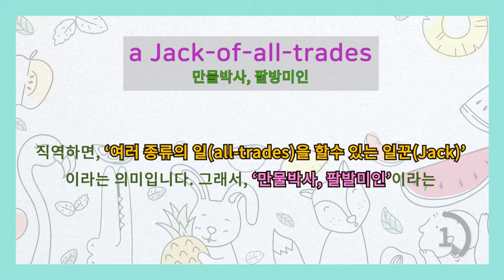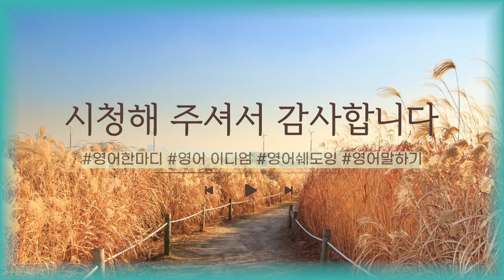[영어이디엄] a Jack-of-all-trades 만능박사, 팔방미인